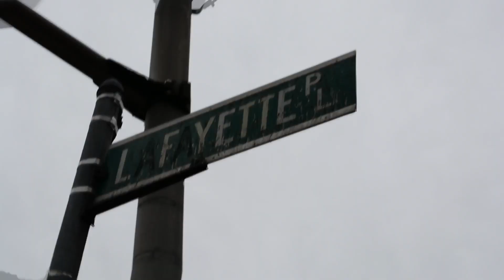She Gotti Ft Benny Blanco Niggas In Da Street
When No Prints Ent Collabs wit SOTG (Edited By London Boy Britian) just know shit get hectic. She Gotti Featuring Benny Blanco Niggas In da Street!!!